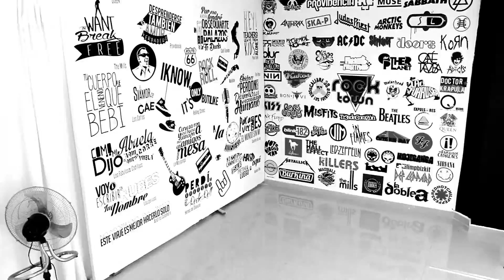Cabezote Inicial 2014